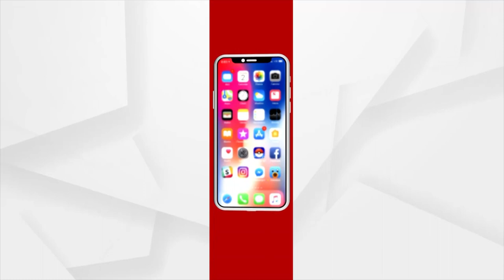ଜୟପୁରରେ ପହଞ୍ଚିଲା ବିଜେପି ଟିମ୍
ଜୟପୁରରେ ବନ୍ଧୁକ ମୁନରେ ମହିଳାଙ୍କୁ ଦୁଷ୍କର୍ମ ଘଟଣା । ଜୟପୁରରେ ପହଞ୍ଚିଲା ବିଜେପି ଟିମ୍ । ପୀଡିତାଙ୍କୁ ଭେଟିବା ସହ ଘଟଣାର ତଦନ୍ତ ପାଇଁ ଦାବି ।